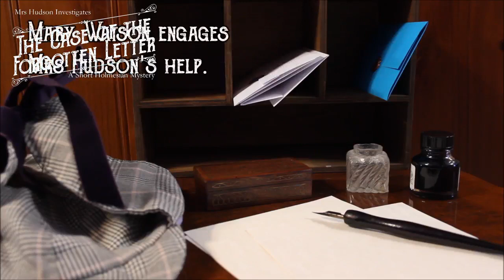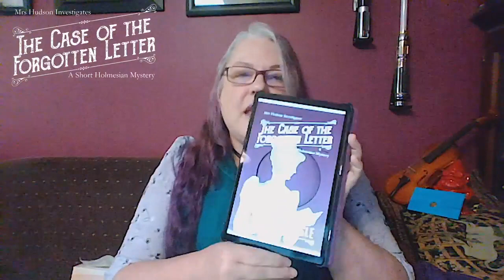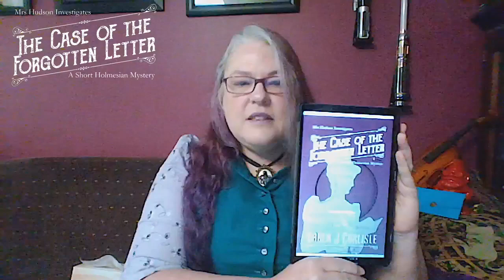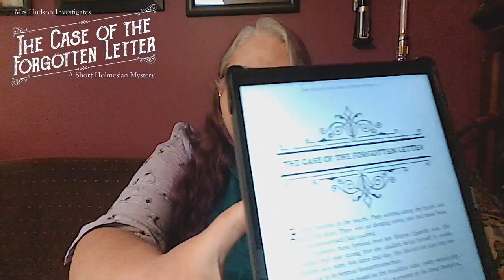FB Live eBook launch The Case of the Forgotten Letter - REPLAY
Second storey in the 'Mrs Hudson Investigates' series.
FB Live ebook launch 1st November, 2022.
(Note: eBookgiveaways only available at time of original live event.)